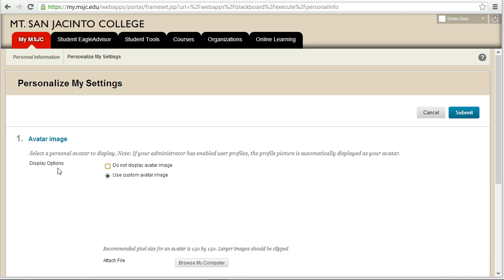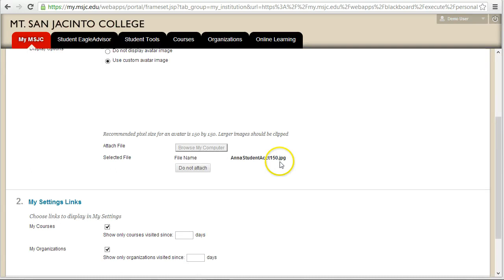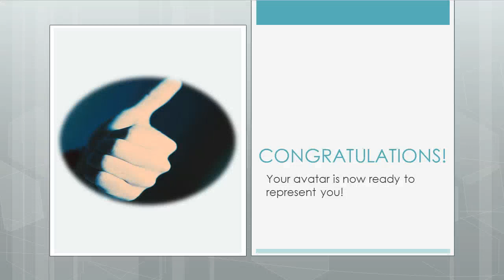Adding an Avatar to Blackboard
This short video will show you how to add an avatar image to your Blackboard profile.  This video applies to Bb release 9.1, Service Pack 10 or newer.